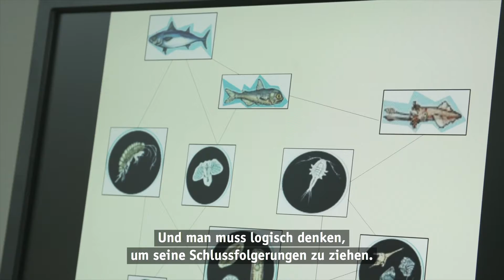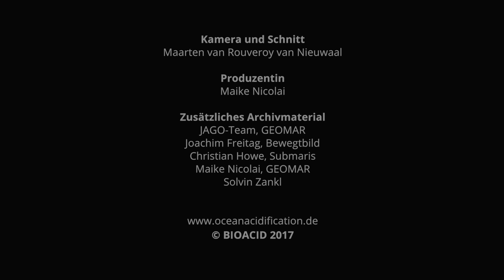BIOACID Wissenschaftsporträt: Maria Moreno de Castro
Maria Moreno de Castro, Modelliererin am Helmholtz-Zentrum Geesthacht (HZG), ist Wissenschaftlerin geworden, weil sie gern Rätsel löst. Wie eine Detektivin ist sie Unsicherheiten in Forschungsergebnissen auf der Spur.

„Unser Leben ist voller Unsicherheiten. In der Forschung ist es genauso: Es gibt viele Ergebnisse, viele Lösungen, viele Reaktionen, über die wir keine genaue Kenntnis haben. Wir müssen mit dieser Unsicherheit zurechtkommen. Wir müssen sie verstehen und ihren Ursprung kennen.”

Maria Moreno nutzt Modellrechnungen, um Varianzen in Messergebnissen in den Griff zu bekommen. Mit Hilfe mathematischer Ansätze ermittelt sie Schwellenwerte, unterhalb derer die Variabilität nicht so weit ansteigt, dass sie die Ergebnisse eines Experiments verdeckt.

„Besonders die ökologische Aspekte der Ozeanversauerung sind nicht schwarz oder weiß zu beantworten. Es wird immer eine Grauzone geben“, erklärt die junge Wissenschaftlerin. „Das ist auch wichtig, wenn wir mit Entscheidungsträgern kommunizieren, weil es wirklich nicht möglich ist, die Auswirkungen von Ozeanversauerung, mit nur einem Wert zu benennen, sondern mit möglichen Szenarien und deren Wahrscheinlichkeiten. Das ist extrem schwierig, aber das Beste, was die Wissenschaft tun kann.“

Die BIOACID-Wissenschaftsporträts ergänzen eine Foto-Ausstellung zur Ozeanversauerung, die im Rahmen des Wissenschaftsjahres 2016*17 – Meere und Ozeane vom Bundesministerium für Bildung und Forschung (BMBF) gefördert wird.

Produzentin
Maike Nicolai

Zusätzliches Archivmaterial
JAGO-Team, GEOMAR
Joachim Freitag, Bewegtbild
Christian Howe, Submaris
Maike Nicolai, GEOMAR
Solvin Zankl

BIOACID 2017